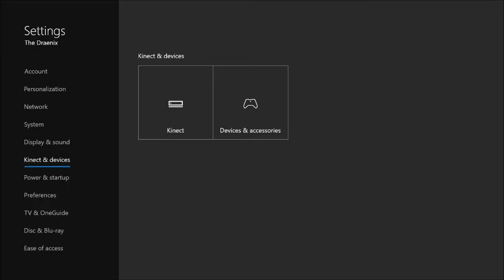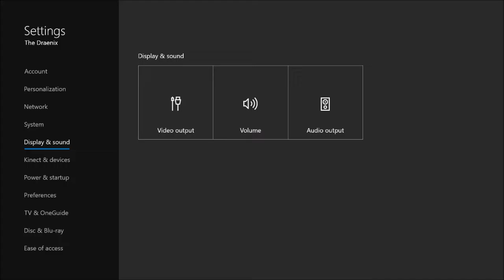HawkOff - Shovel KN BA Jam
Austin & Shawn have their most intense face off yet.